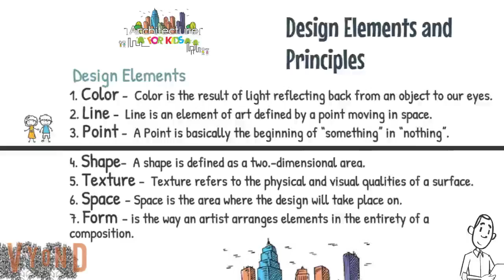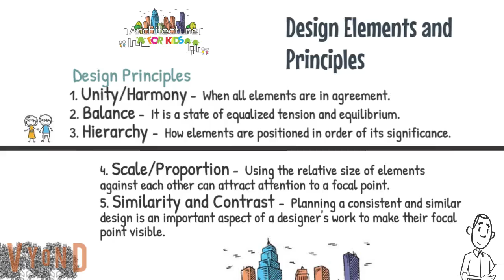What Exactly is Design?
WHAT - WHY Series